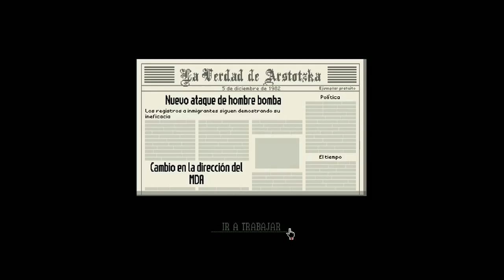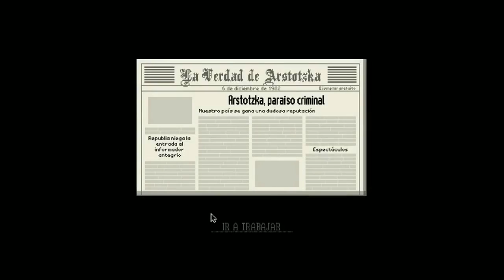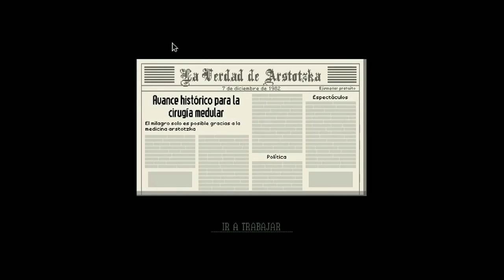PAPER PLEASE: UN BUEN DIA LABORAL #5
HEY MUY BUENA GENTE, AQUÍ NARUTO EN UN NUEVO GAMEPLAY DE PAPER PLEASE DONDE TENDREMOS UN MUY FELIZ DÍA LABORAL ¡UN ABRAZO!